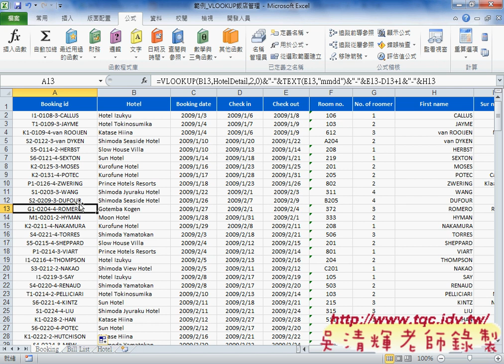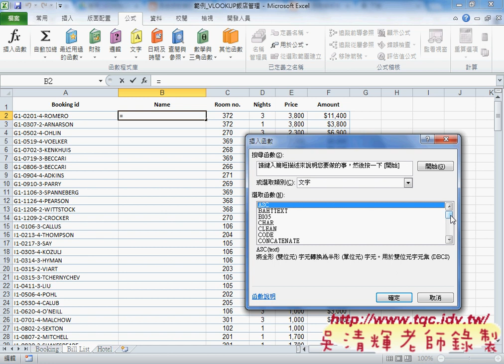08 解答 同學問題EXCEL VBA雲端資料庫 吳老師1